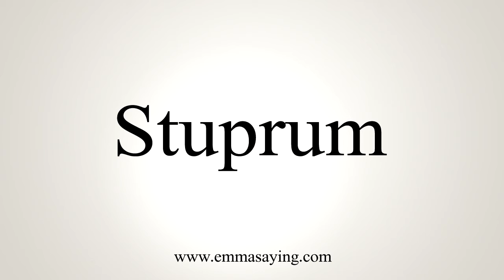How To Say Stuprum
Learn how to say Stuprum with EmmaSaying free pronunciation tutorials.